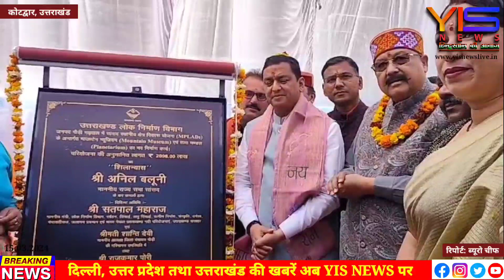तारामण्डल और माउण्टेन म्यूजियम की भूमि पूजन कर रखी गई आधारशिला।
कोटद्वार, पौड़ी। राज्यसभा सांसद अनिल बलूनी और उत्तराखंड कैबिनेट मंत्री  सतपाल महाराज ने रांसी स्टेडियम में तारामण्डल और माउण्टेन म्यूजियम का भूमि पूजन कर आधारशीला रखी गई। सर्वप्रथम रांसी स्टेडियम में शहीद राइफलमैन जसवंत सिंह रावत की मूर्ति पर माल्यार्पण करते हुए उनकों श्रद्धांजलि दी गई। तत्पश्चात तारामण्डल व माउण्टेन म्यूजियम का भूमि पूजन कार्य संपन्न किया और संबंधित अधिकारियों से तारामण्डल और माउण्टेन म्यूजियम प्रोजेक्ट के प्रगति की जानकारी लेते हुए इसके निर्माण से जुड़ी सभी प्रक्रियाओं को पूर्ण करने को कहा। तारामण्डल और माउण्टेन म्यूजियम मूल रूप से पर्यटन विभाग की योजना है। लोक निर्माण विभाग इसकी कार्यदायी संस्था है तथा वन विभाग व स्थानीय वन पंचायत के समन्वय से इसको आकार में लाया जाएगा। यह परियोजना मूलरूप से 20.98 करोड़ रूपये की लागत से तैयार होनी है तथा भविष्य में आवश्यकता के अनुरूप धनराशि में बढ़ोतरी होने की संभावना है। इसके पश्चात रामलीला मैदान में राज्यसभा सांसद ने अपने संबोधन में कहा कि इस परियोजना के आकार लेने के पश्चात संपूर्ण गढ़वाल क्षेत्र में पर्यटन गतिविधियों को बढ़ावा मिलेगा। खगोल प्रेमियों के लिए यह आकर्षक स्थल बनकर उभरेगा। विद्यार्थियों के लिए भी जिज्ञासा का केंद्र बनेगा तथा इन सबसे इस क्षेत्र की आर्थिकी में बड़ा सकारात्मक बदलाव आयेगा। कैबिनेट मंत्री सतपाल महाराज ने कहा कि तारामण्डल और माउण्टेन म्यूजियम के साथ-साथ एक बड़ी लाइब्रेरी और मल्टी परपज हॉल भी निर्मित होगा। इसके लिए भूमि का हस्तांतरण भी हो चुका है। यह चारधाम यात्रियों को आकर्षित करने का बड़ा माध्यम बनेगा।स्थानीय विधायक राजकुमार पोरी ने कहा कि तारामण्डल और माउण्टेन म्यूजियम बनने से आज का यह दिन जनपद के लिए एक ऐतिहासिक दिन है तथा इस परियोजना से पर्यटक को पंख लगेंगे। इस मौके पर विधायक देवप्रयाग विनोद कंडारी, जिला पंचायत अध्यक्ष शांति देवी, पूर्व विधायक मुकेश कोहली व शैलेन्द्र रावत, राज्य गौसेवा आयोग के अध्यक्ष राजेंद्र अण्थवाल, जिलाधिकारी डॉ0 आशीष चौहान मौजूद रहे।